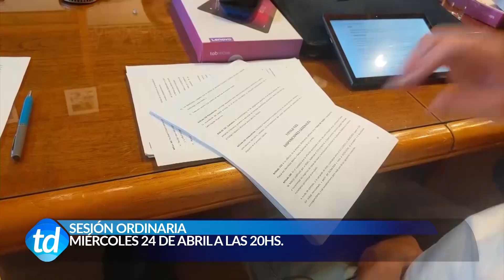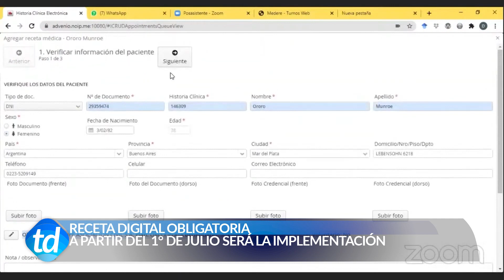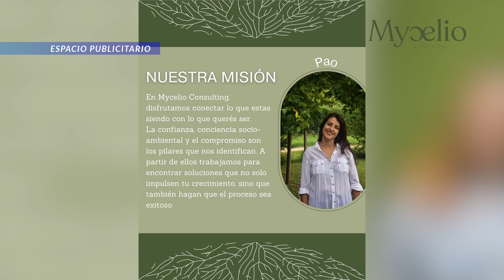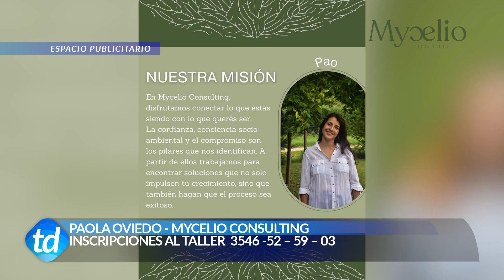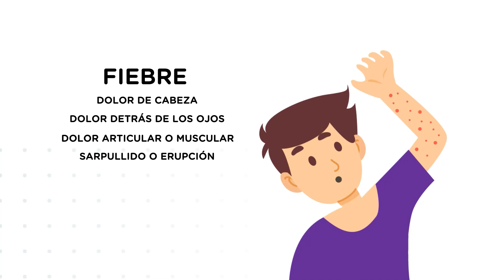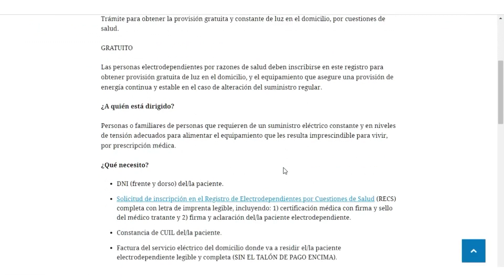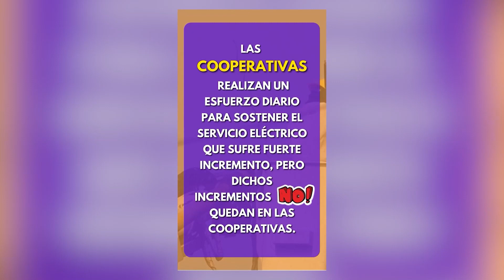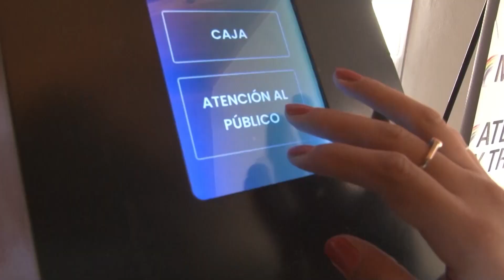TELEDIARIO 23 04 24